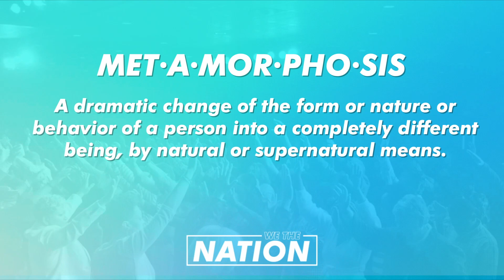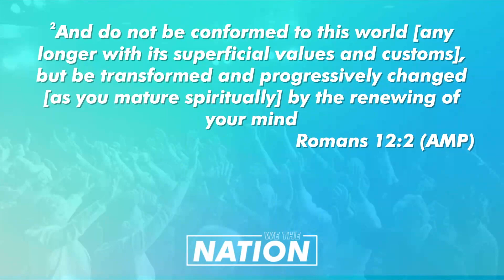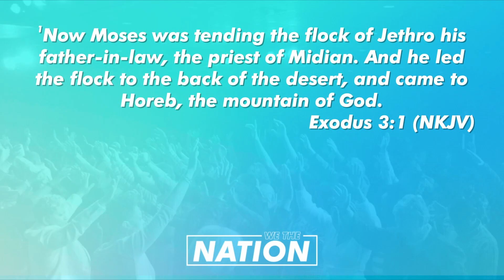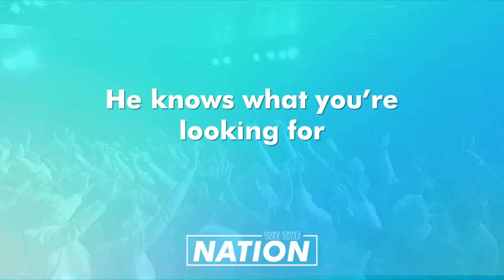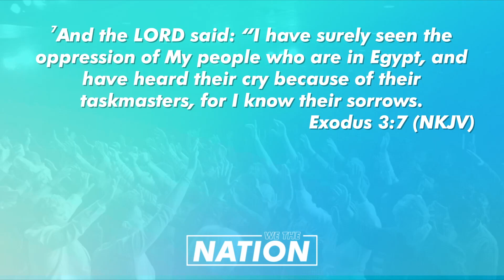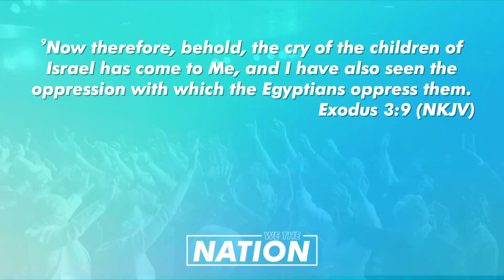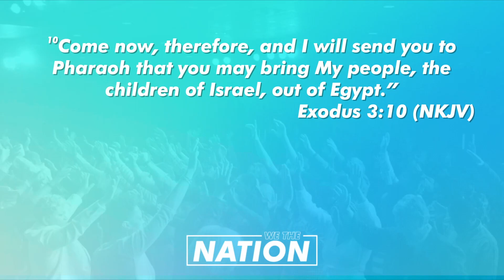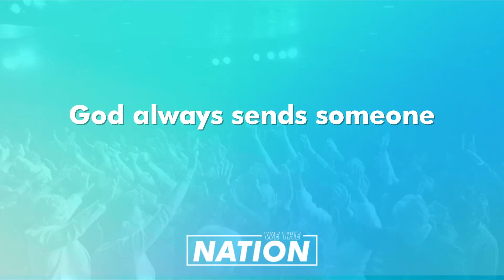We The Nation Week #6 - Metamorphosis (The Process of Becoming) | Dr. Martin Williams